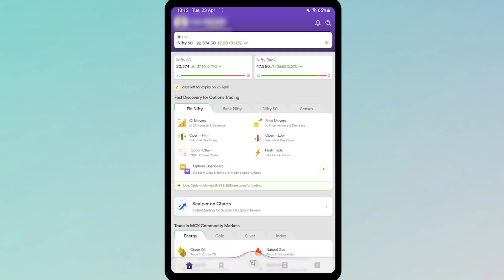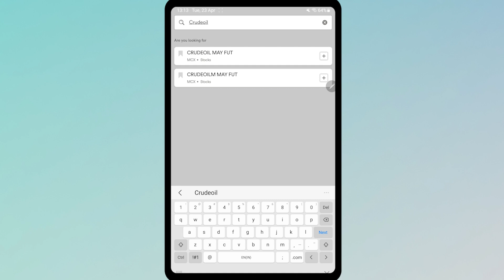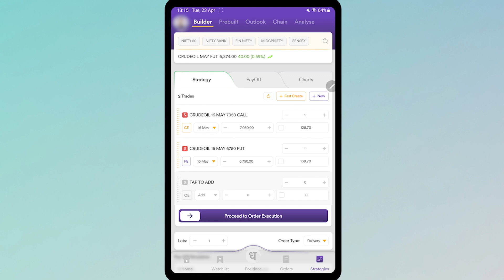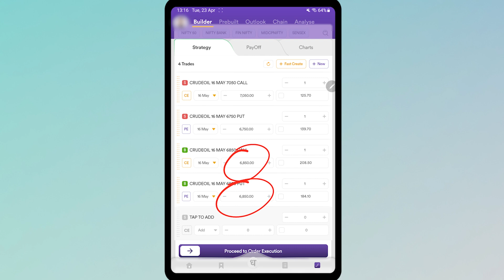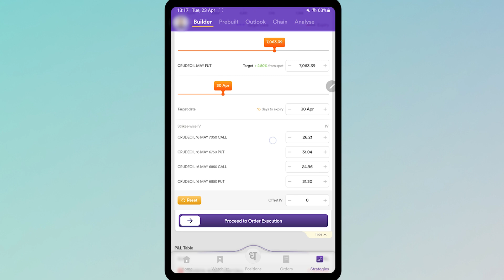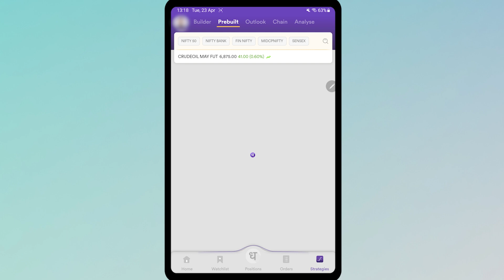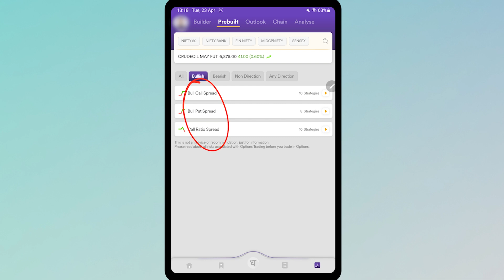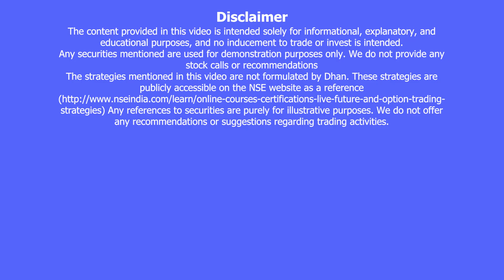Custom Commodity Strategy Builder in Dhan - Commodity के लिए Strategy बनाना सीखें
Learn about custom strategy builder for commodity segment in this video in Hindi. These are custom made strategies that you can use while trading in commodity segment where you can choose your view and suitable type of strategy. Check this video in Hindi for more information.